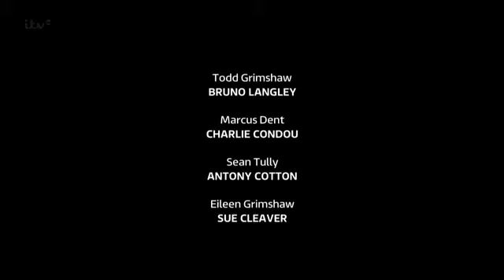Coronation Street 19 March 2014